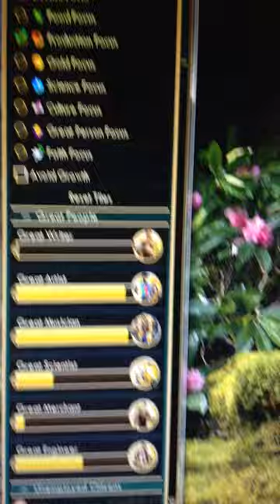Civ 5 GLITCH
a little glitch that i found